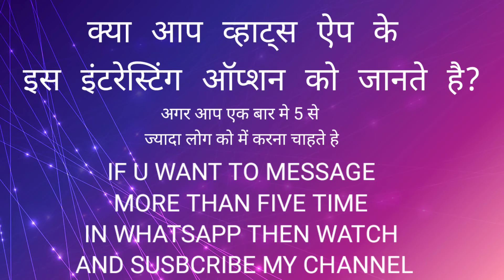NEW TRICK WHATSAPP tricks 2022